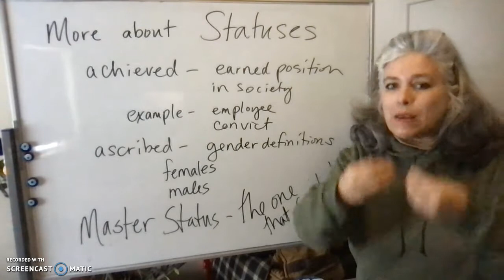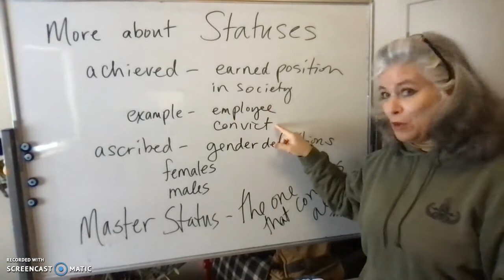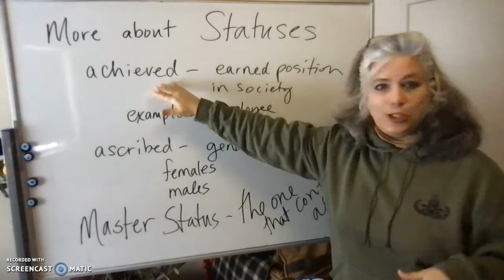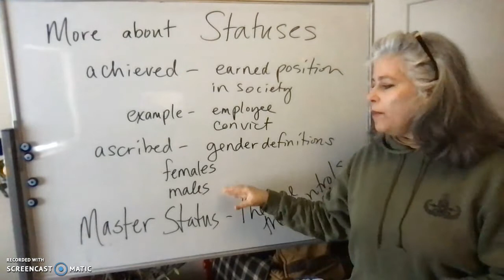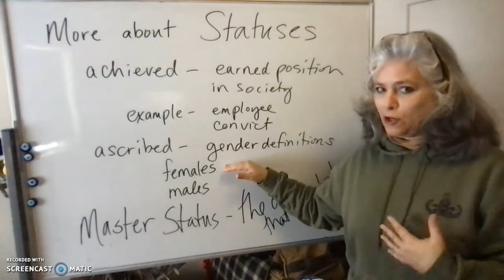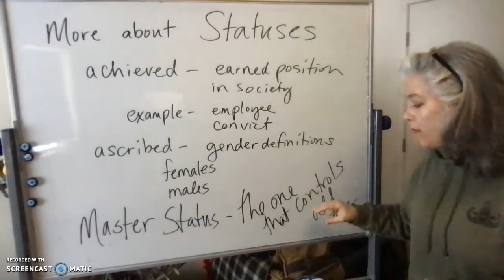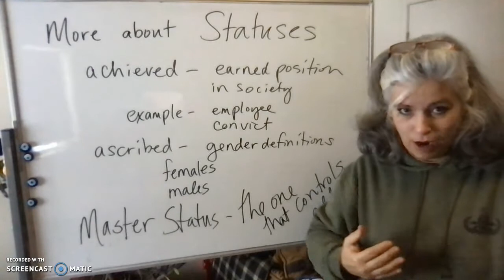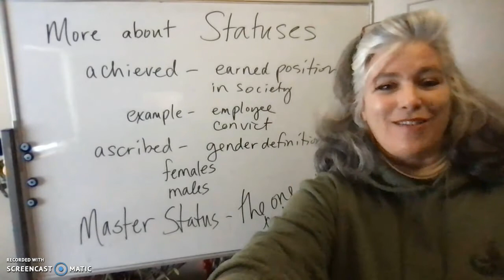more on statuses